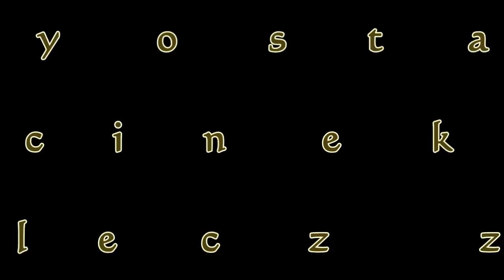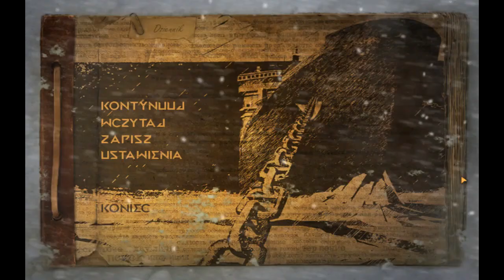Let's Play Cryostasis [PL] część 16 - "Ironicznie ale z postępem!"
Witajcie!
Po pierwsze: 3 ostatnie odcinki (łącznie z tym) były nagrywane jednego dnia :D
Także jest jeszcze bardziej sarkastycznie niż ostatnio jednak uważam, że zabawniej gdyż starałem się pewne niedociągnięcia i porażki obrócić w żart :D

Zapraszam i polecam : piatas5